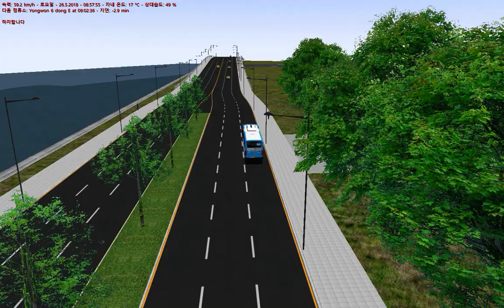OMSI2 [NamCheon Namdo] Line 555 용원1동 - 동평 롯데아울렛 (Hyundai NSAC 2017 .CNG)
OMSI2 NamCheon Namdo 남천여객 555번 동평동행 운행영상입니다. 고사양 맵 특성상 영상 중간중간에 FPS가 내려가 조금씩 끊기는 점 양해부탁드립니다..

노선(Line) : 555
맵(Map) : NamCheon Namdo
버스(Bus) : Hyundai NSAC 2017 .CNG